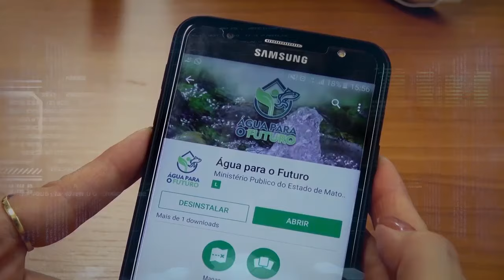MP do Rio Grande do Norte recebe capacitação para o uso do aplicativo Água para o Futuro